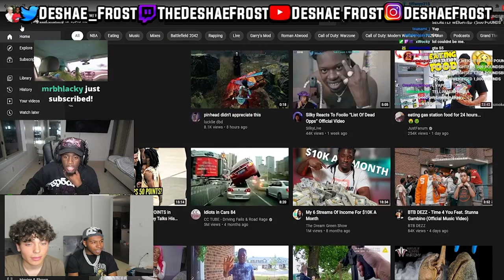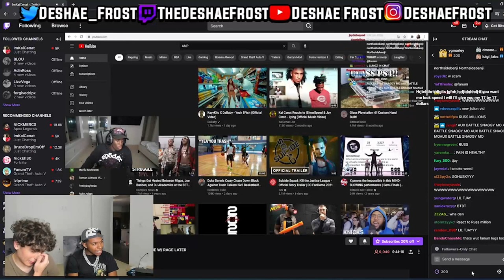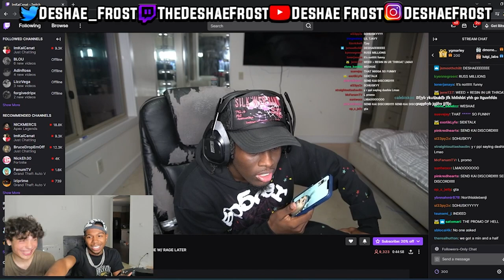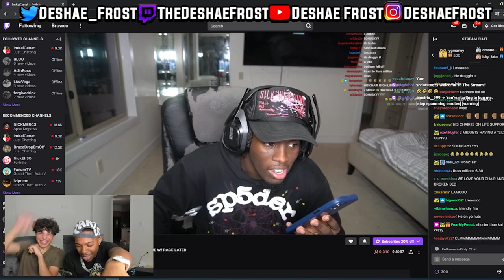ARIANA GRANDE SHOWS HER FEELINGS FOR ME ON STREAM❤️